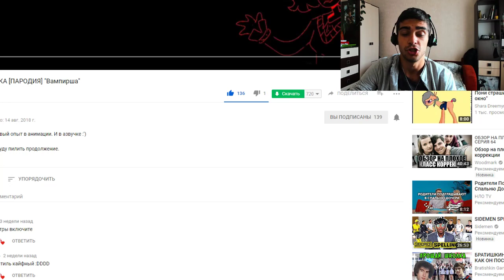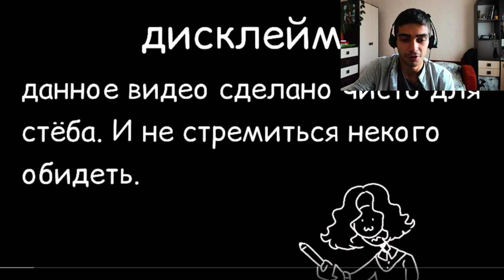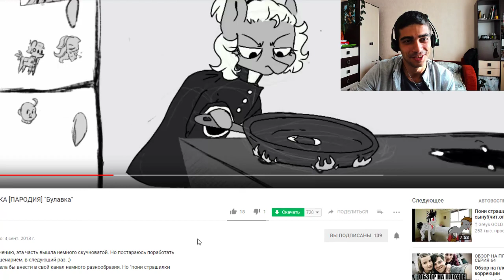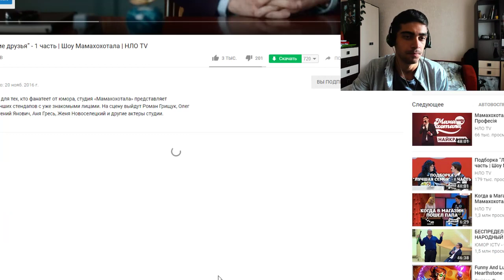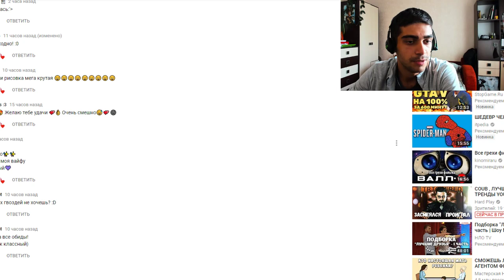БУЛАВКА / ПАРОДИЯ НА ПОНИ СТРАШИЛКУ / РЕАКЦИЯ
-- Найти меня! --